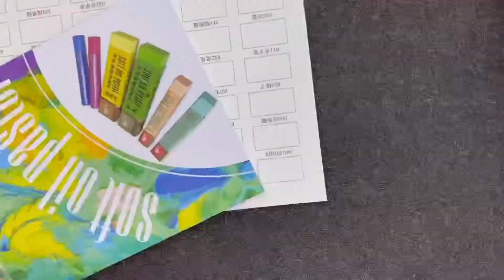Oilpastel Drawing【油画棒】新海诚式云层Makoto Shinkai Cloud (绘制全流程）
再带来一幅新海诚式天空，颜色透明，浓厚的白云，极明，极静，极宽广，眯起眼，就像坠落在安静的海洋里。
【高尔乐】48色 超软油画棒-马克龙色系
【高尔乐】48色 超软油画棒-经典色系
【画纸】遵爵油画棒绘画专用本A5
【工具】华虹刮刀024+棉签+温莎牛顿黑色、白色丙烯颜料
【绘制时长】280分钟